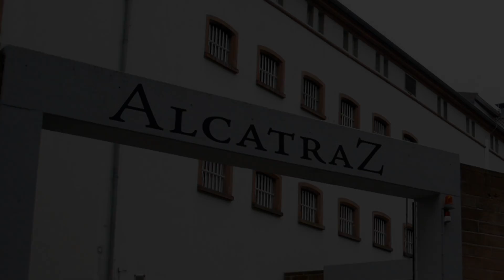A TOP 14 legextrémebb szálloda (Valóság vagy kamu?)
14 olyan különleges szállodát, hotelt vagy fogadót láthattok most, amelyekre jócskán igaz az extrém szó!